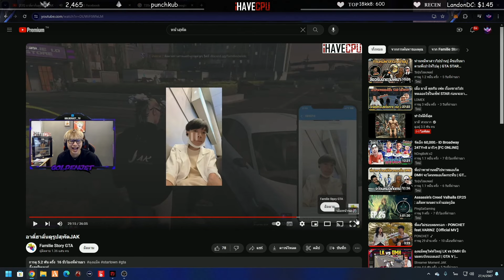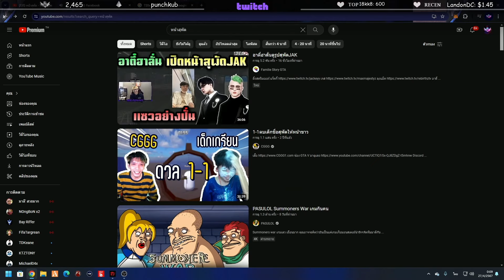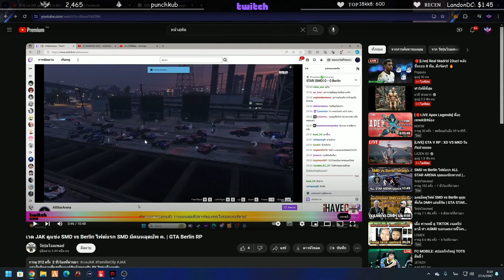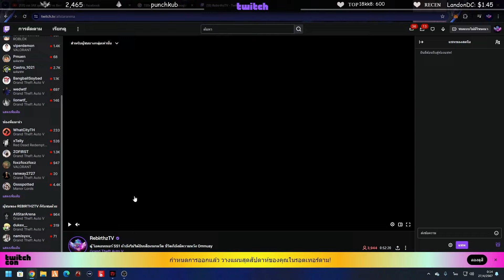เมื่อลุงแม็คดูรูป OC สุพัดครั้งแรก | GTA-V Familie city